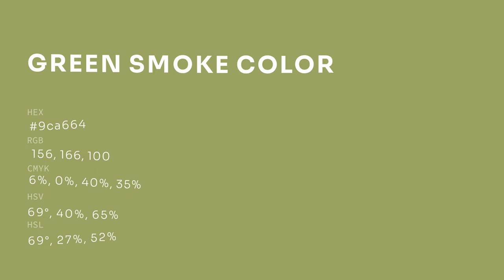Green Smoke color 9ca664 hex color - Green color - Cool color 9ca664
What color is Green Smoke ? 9ca664 hex color - Green color - Cool color 9ca664

Hex 9ca664 Color Code is also known as Green Smoke color.